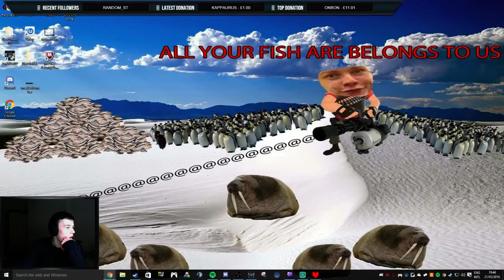My Bad Time With Sans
This take way longer than it needed to be.. -- Watch live